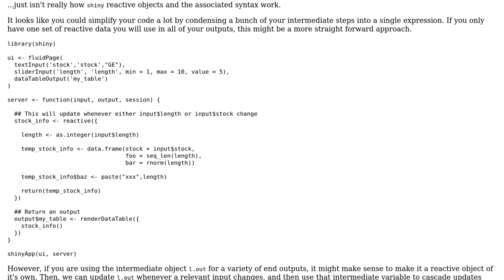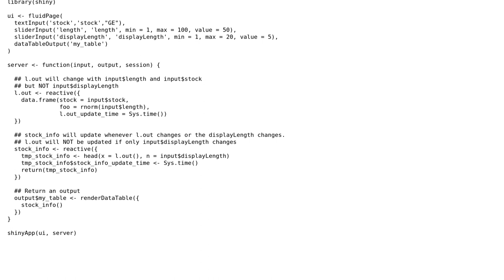Creating new column for reactive dataframe in shiny/shiny dashboard R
With thanks & praise to God, and with thanks to the many people who have made this project possible! | Content (except music & images) licensed under CC BY-SA | Music | Images & others | With thanks to user Matt Summersgill user Liam Hash and the Stack Exchange Network Trademarks are property of their respective owners. You are responsible for your own actions.